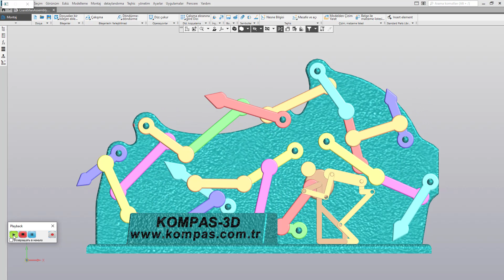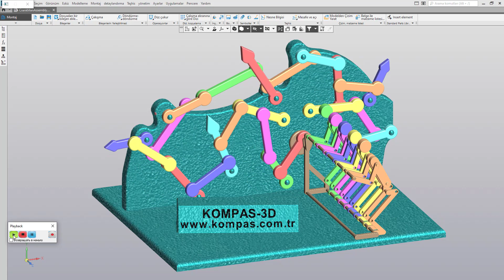Cranked bar mechanism random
KOMPAS-3D Animation